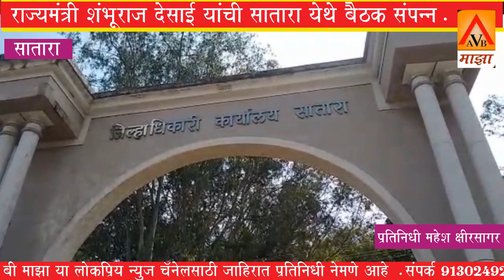सातारा - राज्यमंत्री शंभुराज देसाई यांची सातारा येथे बैठक संपन्न . AVB Mjha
latest breaking news / Social Media Handles: Facebook Twitter Google+ what’s up : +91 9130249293 GTPL CABLE : 987